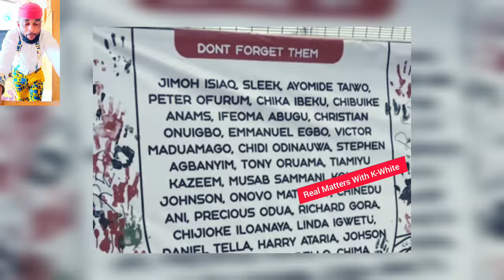Elderly Yoruba Woman Roll On The Floor, Cry, Beg Dapo And TINUBU